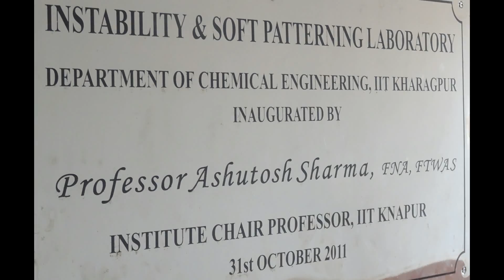IIT KGP Scientist Innovates Self-cleaning and Cancer Remedial Nanostructures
Dr. Nandini Bhandaru from the Dept. of Chemical Engineering at IIT Kharagpur, awarded the "Young Scientist Award" by the Indian Science Congress and European Materials Research Society for her research excellence in the field of Nanotechnology